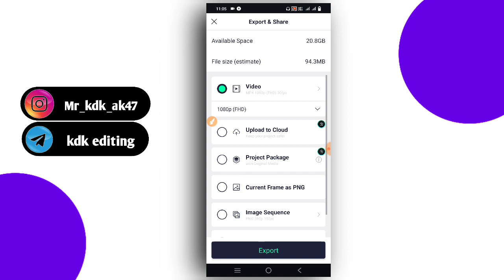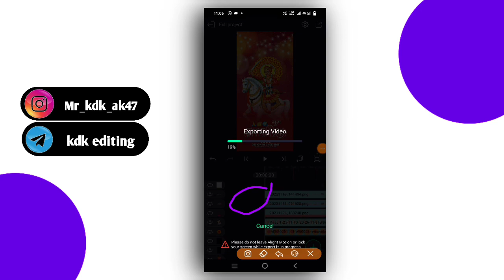ભાથીજી મહારાજ નું સ્ટેટસ એડિટિંગ શીખો🔥|| Alight Motion Editing Bhathiji maharaj Status editing 2023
Alight Motion Video Editing ||Timli Status Editing Video Alight Motion || Timli Status Editing
𝗧𝗲𝗹𝗲𝗴𝗿𝗮𝗺 ગ્રુપ માં જોડાવો...
👉 𝗞𝗗𝗞 𝗘𝗗𝗜𝗧𝗜𝗡𝗚
ફુલ ડેમો સ્ટેટ્સ /𝗩𝗶𝗱𝗲𝗼 𝗘𝗱𝗶𝘁𝗶𝗻𝗴 𝗔𝗹𝗹 𝗠𝗮𝘁𝗲𝗿𝗶𝗮𝗹
Kdk

🙏🏻...(ખાસ સુચના)... 🙏🏻 આ વીડિયોની ડિસ્ક્રીપ્શનમાં આપેલી લીંકને પ્રેસટ કરી ‌સ્ટેટસ બનાવશો તો ચાલશે પણ કોઈએ આ વીડિયોનું મટેરીયલ વાપરીને યુટ્યુબ માં ફરીથી મુંકવુંનહિ વીડિયો કોપી કરવું નહિ સ્ટેટસ બનાવેતો ચાલેસે

⭕Your Queies...

ritesh editing
chetan baria
@CHETAN BARIA
alight motion video editing
Bhavesh Khat New Timli Status editing
vk bhuriya new timli status editing
alight motion
HP technical
old timli status editing alight motion
rimex timli status editing alight motion
alight motion na editing video
alight motion shake effect editing
alight motion video editing 2023
Boom by yt
kdk editing
ritesh edition

alight motion Gujarati editing 2023
alight motion new editing 2023
alight motion video keise banaye
new effect  status editing alight motion
Hindi status editing video
alight motion toturial
alight motion editing
alight motion
alight motion editing video
alight motion video editing toturial
alight motion edit Gujarati
alight motion full screen video editing
alight motion status edit
old timli status editing Gujarati
Boom by yt
timli status editing alight motion
alight motion na status video

ʟɪᴋᴇ
sᴜʙsᴄʀɪʙᴇ
ᴄᴏᴍᴍᴇɴᴛs
ᴀʟʟ ғʀɪᴇɴᴅ

__ᴛʜᴀɴᴋs ғᴏʀ ʏᴏᴜʀ ᴡᴀᴛᴄʜɪɴɢ_